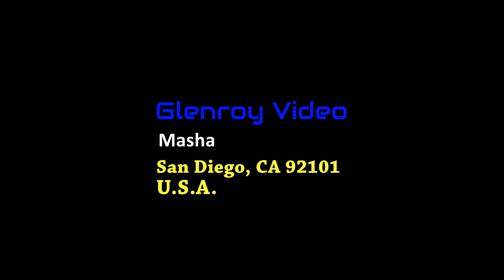Flamenco in San Diego by Amaranath Ranatunga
POSTMODERN GUITAR - Amaranath Ranatunga, Guitarist & Composer.